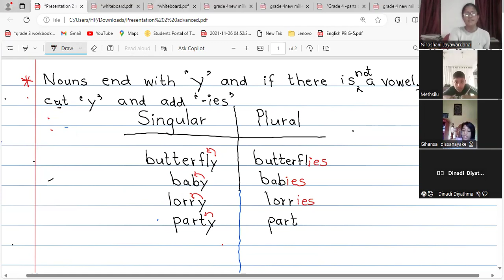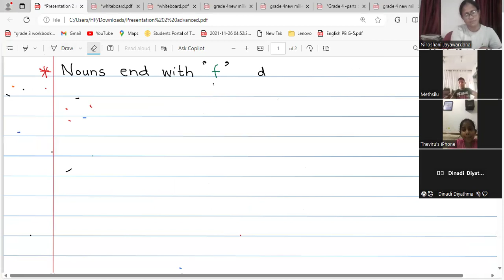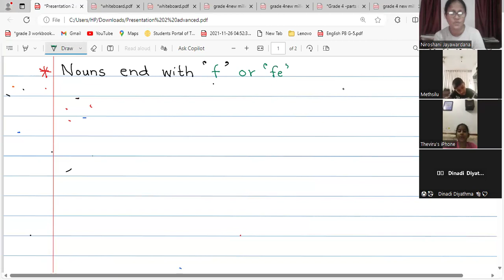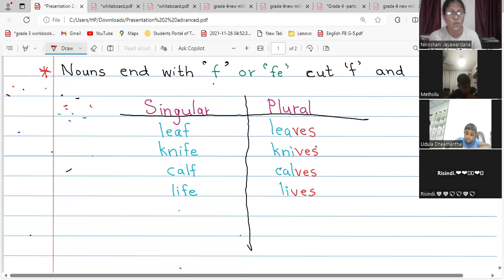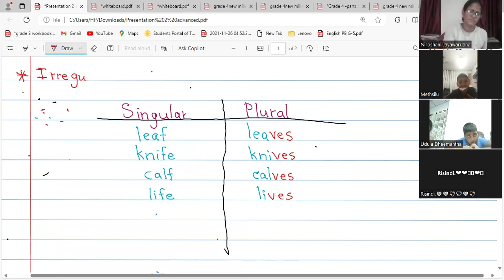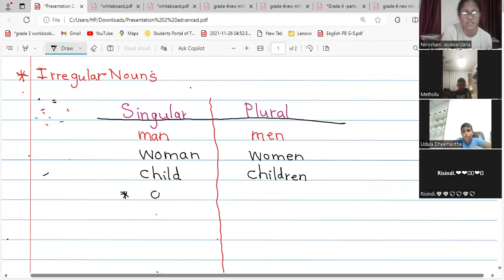grade 4-part 2